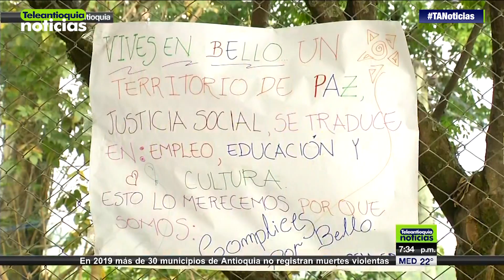Con música, baile y unión le dicen NO a la violencia en Bello - Teleantioquia Noticias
Con una muestra cultural, la comunidad de Bello rechaza los actos violentos y le envían un mensaje concreto a los delincuentes: “Somos cómplices por Bello y por la vida”.